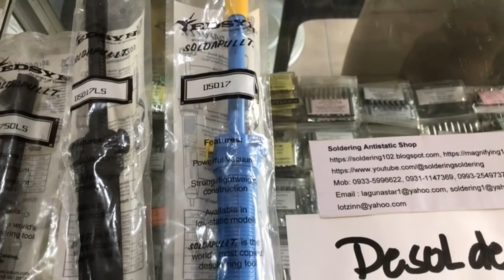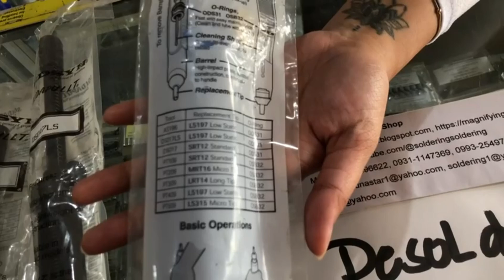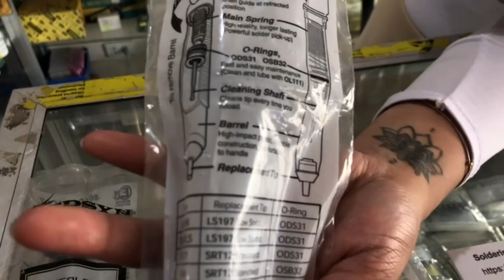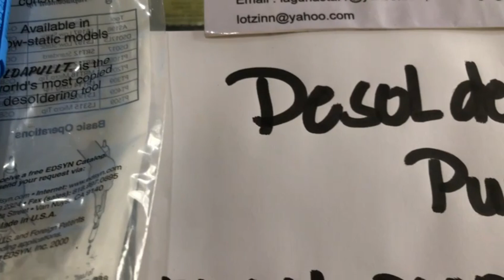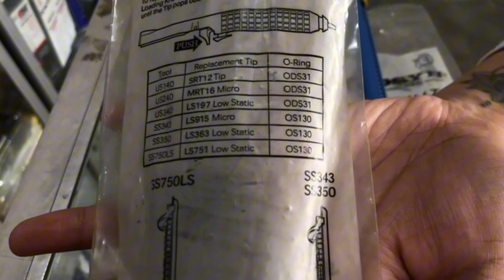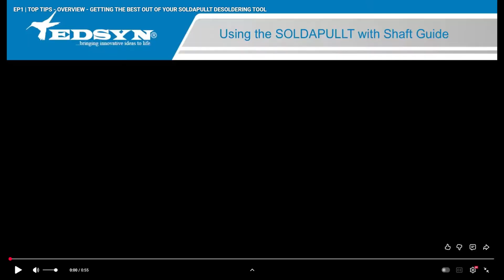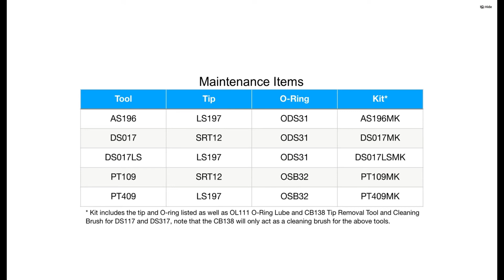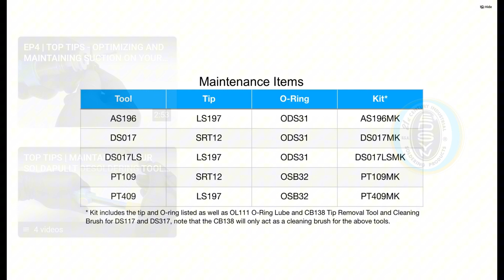Tutorial, How to Use EDSYN Desoldering Pump ? -The Original Deluxe Edysn SOLDAPULLT made in USA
Tutorial-
WHAT IS THE BEST SOLDER SUCKER, DESOLDERING PUMP IN THE MARKET? and how to use it?

The Original Deluxe Edysn SOLDAPULLT made in USA

This is Geniune , Original Edsyn Desoldering pumps made in USA as we are an official distributor of EDSYN products in the Philippines

1. The Original Deluxe SOLDAPULLT
 Product Code: DS017
  "The Original" Deluxe SOLDAPULLT with SRT12 Tip and ODS31 O-Ring. This was designed for heavy duty high volume applications. It is durable and is made to be very efficient, you will find many applications for it in your desoldering work.
Our most popular hand desoldering tool.
     Designed for heavy duty, high volume applications
    Easy one-hand loading and operation
    Integral cleaning shaft self-cleans no-stick PTFE tip

Dimensions: 13"/330mm
Power Requirements: na
Power Rating: na
Weight: 3.5oz/99g
Heater: na
Temp Range: na
Temp Regulation: na
Head Length: na
SMD: na

2.  Static-Safe Deluxe SOLDAPULLT
Product Code: DS017LS
  The static safe version of our "Original" Deluxe SOLDAPULLT with LS197 Tip and ODS31 O-Ring. The DS017LS was specifically made for desoldering static sensitive components.

    Same as DS017 but molded from conductive plastic

Dimensions: 13"/330mm
Power Requirements: na
Power Rating: na
Weight: 3,5oz/99g
3.  SOLDAPULLT DESOLDERING PUMP- ESD safe EDSYN SS750LS
Economical Static-Safe Challenger SOLDAPULLT
EDSYN SS750LS

    Compact static safe barrel
    Quick change tiplet for no hassle maintenance
    Simple single-handed loading syste
    Dimensions: 8.5"/216mm
    Weight: 1.2oz/34g

MADE TO LAST!
EDSYN SOLDAPULLT DS017 ( Made in USA!)

Dimensions: 13"/330mm
Power Requirements: na
Power Rating: na
Weight: 3.5oz/99g
Heater: na
Temp Range: na
Temp Regulation: na
Head Length: na
SMD: na

NOTE- The INSTRUCTIONAL VIDEOS are from EDSYN YOUTUBE CHANNEL, YOU CAN ALSO WATCH OTHER EDSYN INSTRUCTIONAL VIDEOs THERE.

Resellers & Company buyers are very very much welcome!!!
软焊 软焊 / はんだ付け はんだ付け
3rd Floor Unit C-22 Banawe de Sta. Rosa Bldg, Balibago, Santa Rosa City, Laguna Philippines 4026 - Landline Tel= 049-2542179 Mob. 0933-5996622 Smart ,Mob. 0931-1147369 Smart, Mob. 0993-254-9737 DITO  ,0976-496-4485 Globe